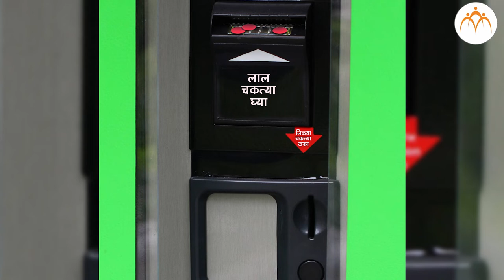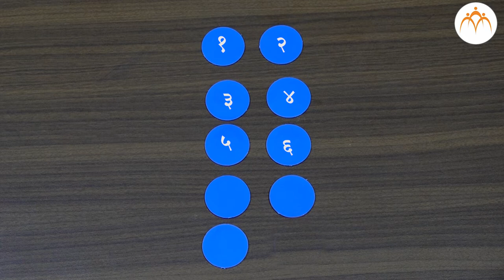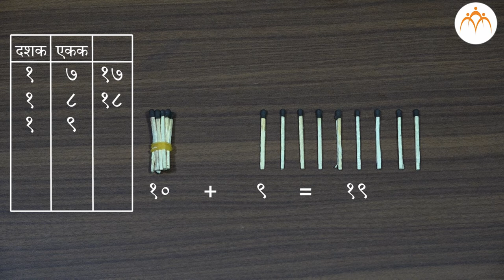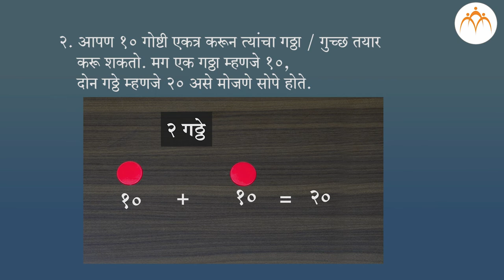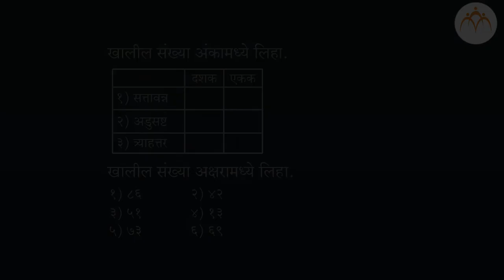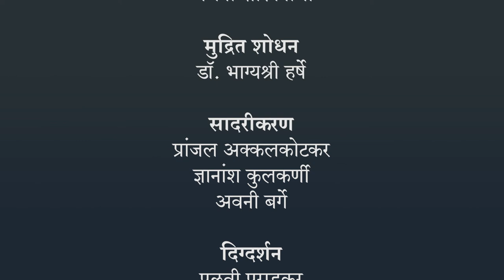दशक स्थानिक किंमत | १ ली गणित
दशक स्थानिक किंमत, , १ ली गणित, Class 1, Jnana Prabodhini, Maharashtra Board,